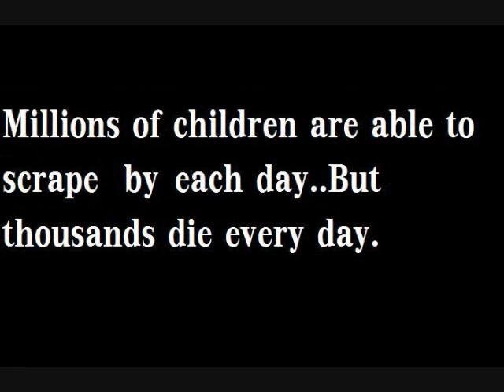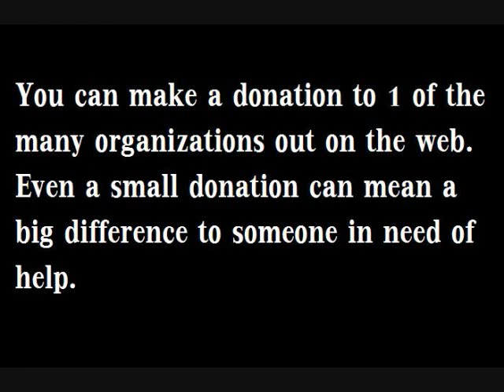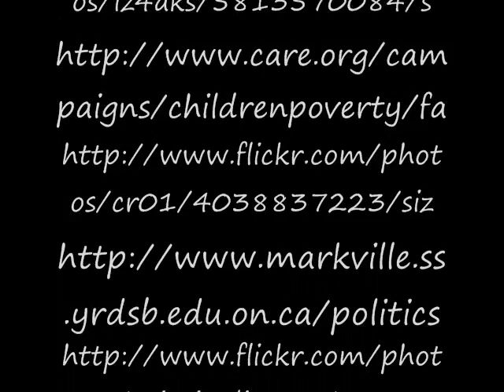Poverty in Africa 2 Minutes Movie Project 2012 First Draft.wmv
John, Jandrenn, Devon

This is a video about Children in poverty in Africa.